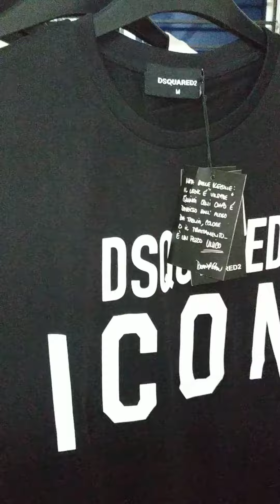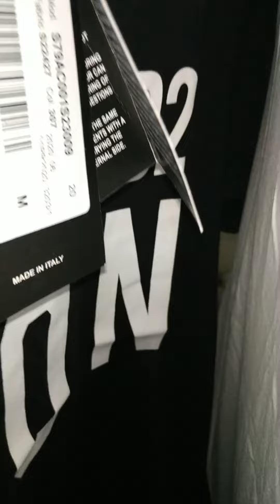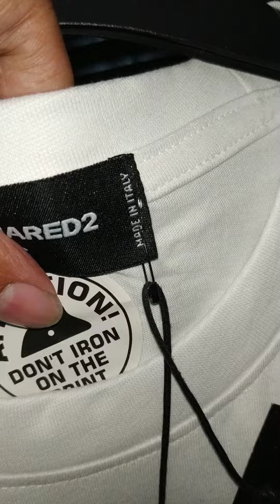Men's premium quality European sizes t-shirt. for wholesale order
Hi guys,
Im a clothing supplier from Bangladesh

we always produce as per buyers requirements brand, design, color, sizes, material, gsm & tags etc.

we supply European, American, Middle east and Asian countries buy sea cargo or air cargo

Owner
BD Smart Fashion
BD Clothing Supplier

Office: H-31, 2nd floor, Uttara, Dhaka Bangladesh.